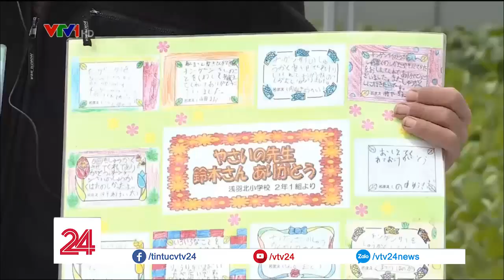Chuỗi cung ứng thực phẩm sạch ở trường học Nhật Bản | VTV24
Không chỉ cung cấp thực phẩm sạch cho các trường học, những chuỗi cung ứng thực phẩm như thế này tại Nhật Bản còn là nơi để học sinh tới tham quan, trải nghiệm và tìm hiểu về những loại thực phẩm mình sử dụng hàng ngày tại trường.